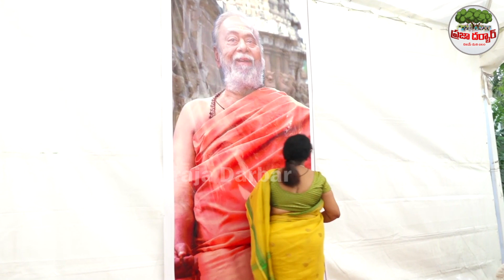రాజు అంటే ఎలా ఉంటాడో చూపించిన ప్రభాస్ | Prabhas at Mogalthur | Krishnam Raju Born House | PDTV